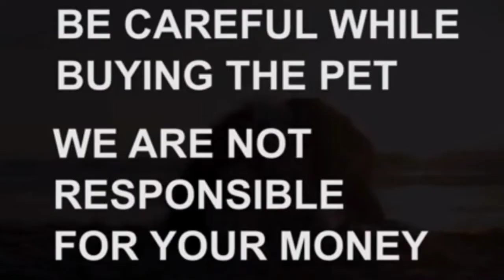Chow chow puppy for sale|9063360866|vijayawada|dog market in vijayawada